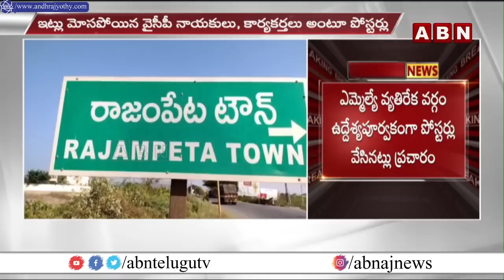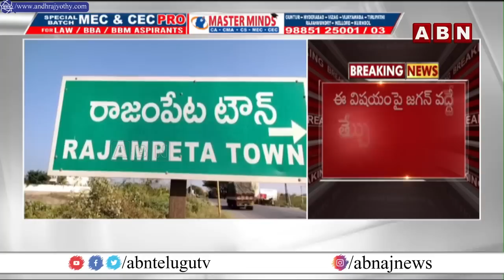వైకాపా ఎమ్మెల్యేకు వ్యతిరేకంగా పోస్టర్ల కలకలం...|| Posters Against YCP MLA || ABN Telugu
రాజంపేట వైసీపీ ఎమ్మెల్యేకు వ్యతిరేకంగా పోస్టర్లు
మా నువ్వే జగన్ అనే పేరుతో రాజంపేటలో పోస్టర్లు
మేడ మల్లికార్జున రెడ్డి మీద మాకు నమ్మకం లేదు అంటూ వ్యాఖ్యలు
ఇట్లు మోసపోయిన వైసీపీ నాయకులు, కార్యకర్తలు అంటూ పోస్టర్లు
రాజంపేట వైసీపీలో రెండు వర్గాలు
ఎమ్మెల్యే వ్యతిరేక వర్గం ఉద్దేశ్యపూర్వకంగా పోస్టర్లు వేసినట్లు ప్రచారం
ఈ విషయంపై జగన్ వద్దే తేల్చుకుంటామంటున్న ఎమ్మెల్యే అనుచరులు